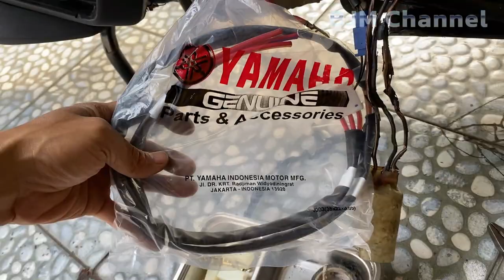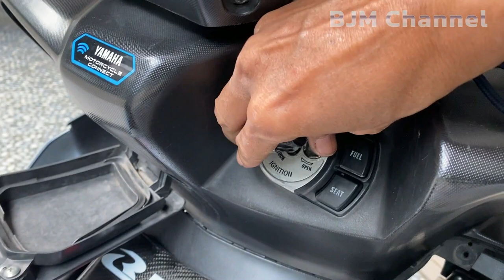Yamaha Aerox 155 Ganti kabel Spull efek kode 12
Selamat siang kawan
pada video ini saya menyampaikan solusi aerox mogok,engine check menyala artinya kena kode 12 pada panel speedometer.Nah penyakitnya yangs sering terjadi pada sambungan socket antara kabel spull (3 kabel besar) ke ECU biasanya terbakar ,
dan untuk solusinya saya mengganto dengan kabel soket yg lebih panjang dari standarnya.
untuk lebih detail simak tayangannya
terima kasih